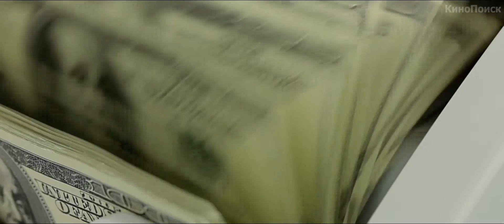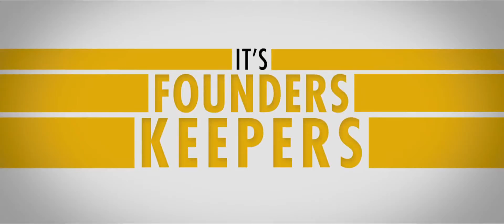Основатель | The Founder | Русский трейлер | 2016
Основатель | The Founder
 Год: 2016
 Страна: США
 Премьера: 17 октября 2013
 Жанр: драма, биография, история
 Режиссер(ы): Джон Ли Хэнкок
 Продолжительность: 115 мин. / 01:55
 Актерский состав: Линда Карделлини, Ник Офферман, Майкл Китон, Патрик Уилсон, Лора Дерн, Джон Кэрролл Линч, Б.Дж. Новак, Кимберли Баттиста, Катрин Дайер, Девон Огден

 Фильм расскажет о жизни Рэя Крока, человека создавшего самую известную в мире сеть ресторанов быстрого обслуживания  McDonald`s.